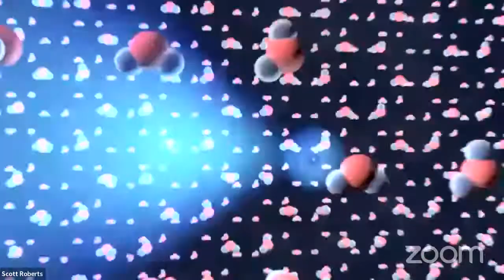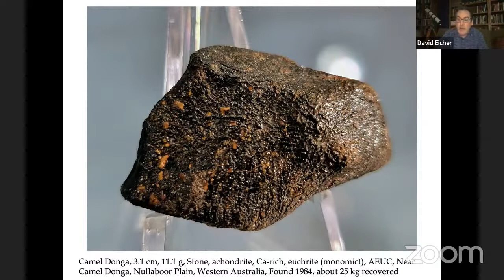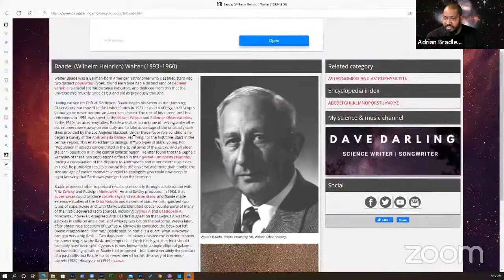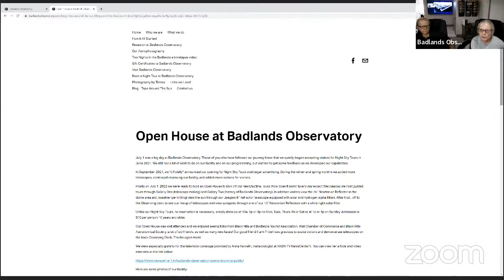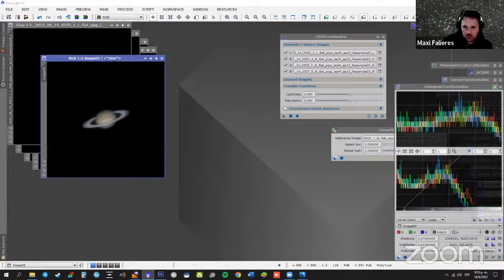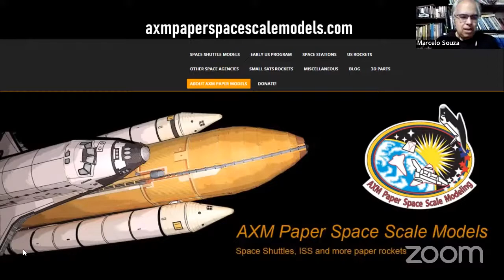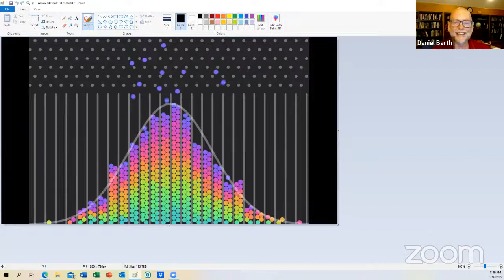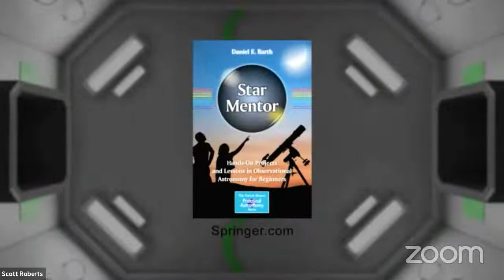Mind-Cosmos Connection - 102nd Global Star Party - Explore Alliance103rd GS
'The cosmos is within us. We are made of star-stuff. We are a way for the universe to know itself.'
—Carl Sagan

Thank you for joining us on the 102nd Global Star Party with the  theme of the Mind-Cosmos Connection with our presenters from around the world:

1st Session

6:00 p.m. 23:00 Scott Roberts - Introduces David Levy
6:05 p.m. 23:05 David Levy – Intro and Poetry
6:15 p.m. 23:15 Astronomical League - Don Knabb
6:25 p.m. 23:25 David Eicher – Planet Earth – Crystals and Minerals
6:45 p.m. 23:45 Adrian Bradley - Nightscapes
7:05 p.m. 00:05 Badlands Observatory - Featuring Teresa Hofer, Ron Dyvig, Jerry Hubble, and Wes McDonald
7:25 p.m. 00:25 Maxi Falieres – Astrophotography to the Max

7:45 p.m. 00:45 Ten Minute break

2nd Session

7:55 p.m. 00:55 Marcelo Souza – Clube de Astronomia Louis Cruls
8:15 p.m. 01:15 Daniel Barth – The Anthropic Principle